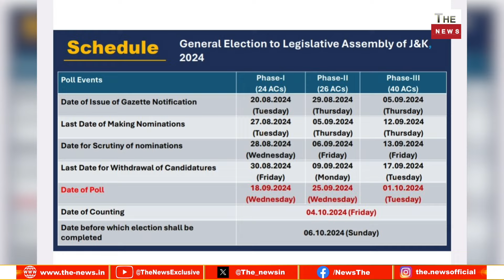मोदी जी छाती फैलाकर आते थे लेकिन अब वे झुककर आते हैं : राहुल गांधी ! मोदी सरकार अल्पमत में : खड़गे